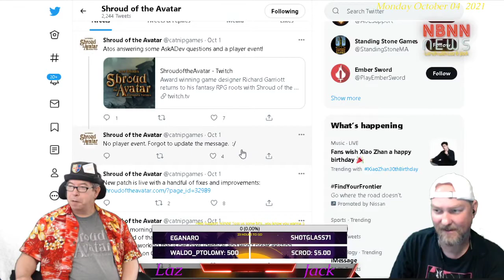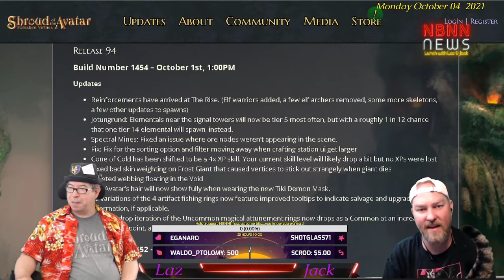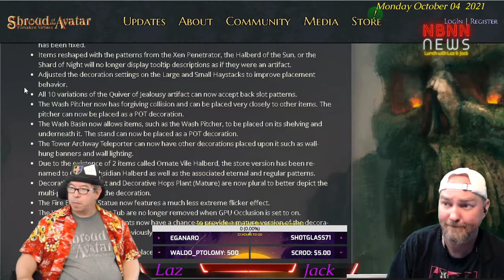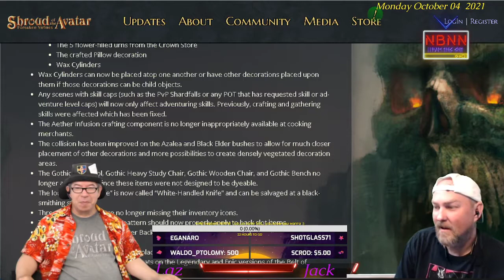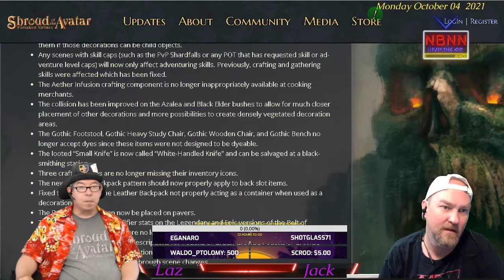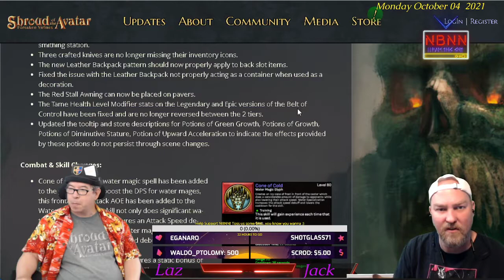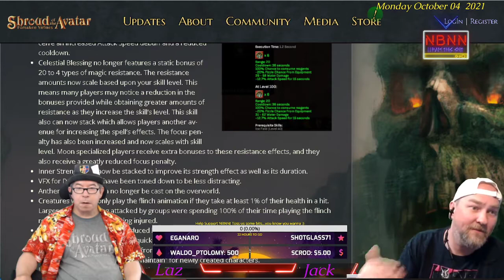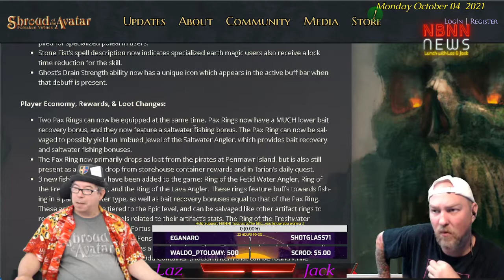Shroud Of The Avatar: Lunch With Laz & Jack 10/04/2021